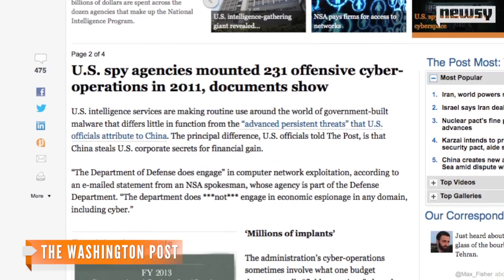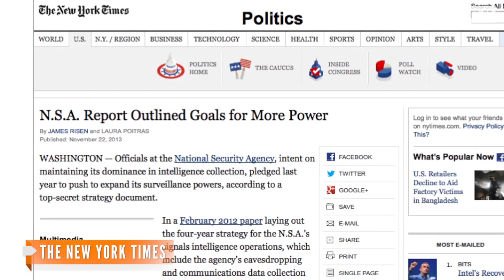Snowden Scoop: NSA Infected 50K Networks With Malware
A report from the Snowden files indicates the NSA had compromised more than 50,000 networks worldwide to steal and store their data.